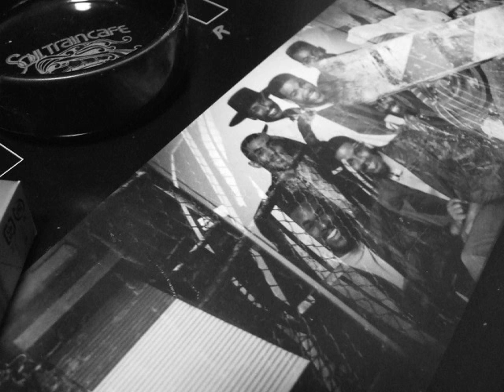051 Main Attraction - She's Stacked [Remix] (1986)